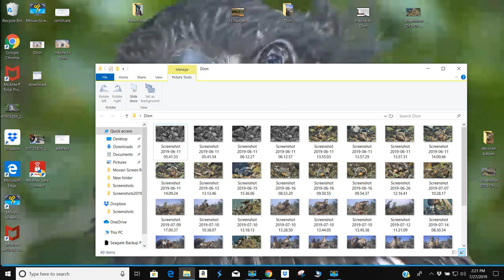Explore Hog Island Osprey cam Tribute to Dion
A dedication to  Rachel and Steve's Precious chick Dion  taken too soon